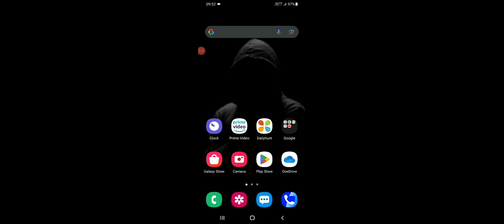2 December 2023